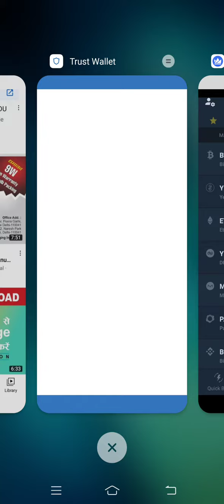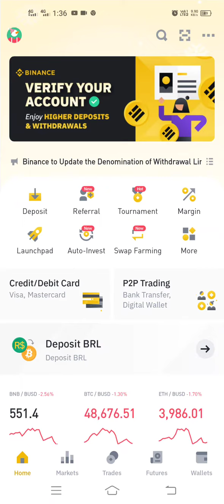Crypto hold Best Decentralized Wallet No Risk No Scam